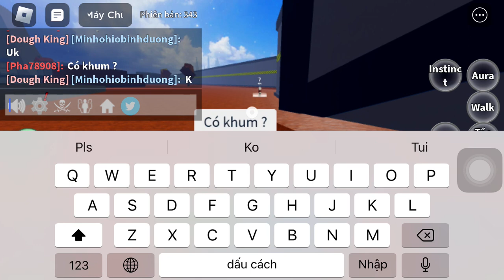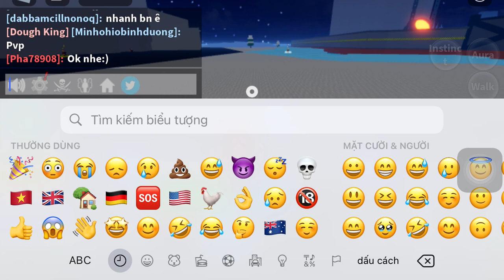Cuối cùng cũng có đc pole v2 rồi ye🎉🎉🎉🎉🎉🎉